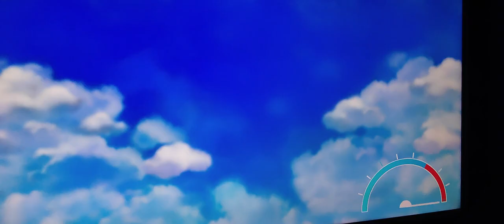super Mario RPG part 5